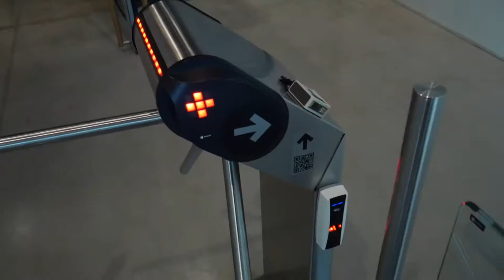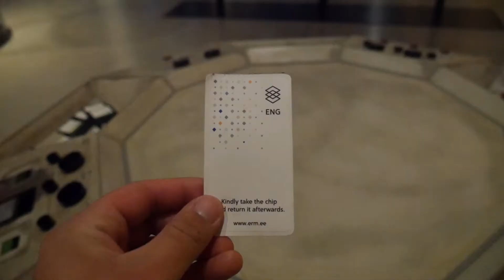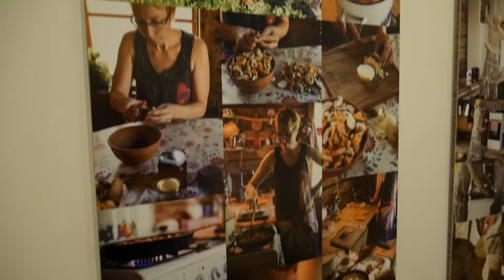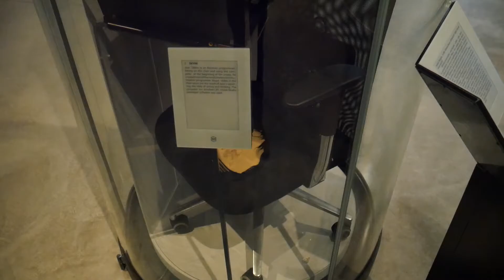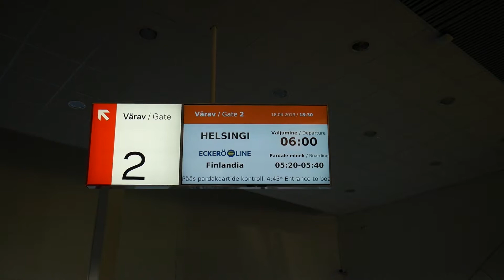Dzień 12 - Muzeum narodowe Estonii, Tallinn // Bezładni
Krótki odcinek o tym, jak na szybko wygląda Tallinn oraz jak wygląda Muzeum Narodowe Estonii - które wcale nie jest w stolicy!

Dziękujemy, że nas oglądasz. Mamy nadzieję, że choć trochę Cię zainteresowaliśmy 😃😃😃

Nasz profil na Instagramie! Tam się dzieje. W stories relacje z wszystkich dni wyjazdu.

Nasz blog! Opisaliśmy na nim część miejsc, w których byliśmy.

Do zobaczenia! 🖐🖐🖐